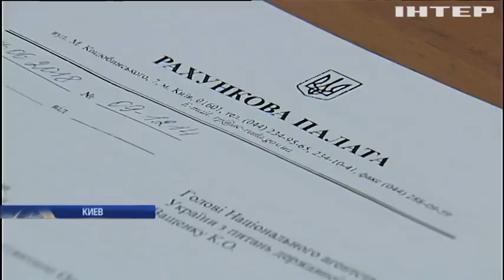"Они все умрут": дисциплинарная комиссия изучает скандальную стенограмму Линчевского